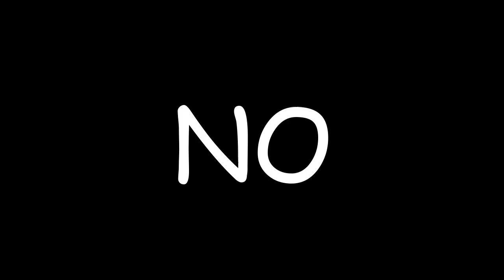Sawkin DEEZ NUTS | Pokemon Too Many Types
Today we are defeating brawly but before that we need to deliver a package for devon corp. team aqua tries to stop me but miserably fails since all they had was a poochyena.

🏆 Welcome to the official YouTube channel of Beaversrock 🏆

On this channel you will find great playthroughs of some of your favorite games like Minecraft, League of Legends, Final Fantasy 14 and Elden Ring to name a few, but it is also more than that as I stream occasionally here and on my twitch. 🗓
I stream games, mmos, league, rogue-likes, all kinds of games.

I enjoy being able to stream my art and play the video games I love, and through this channel, I hope to deliver quality content to people that enjoy seeing it just as much as I enjoy making it.
As I always say: "I do art because I like it and I also play games because I like em. I make videos about both."
➡️ The goal is to not be the best channel, the best videos, or have the highest subs, but to connect with people that share my interests in video games and art.

👍 Let’s Connect!
Follow me on Twitter, whenever i go live i tweet it out so follow to know when i go live. and occasionally i stream over on twitch so go follow that as well.